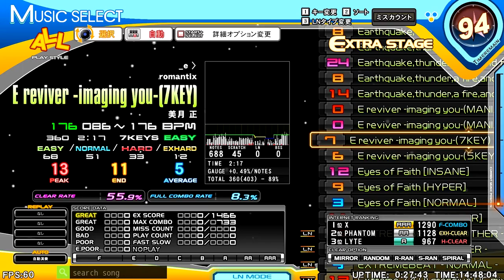美月 正 - E reviver -imaging you- [romantix] ♫ InSaNe BMS Pack E ♫